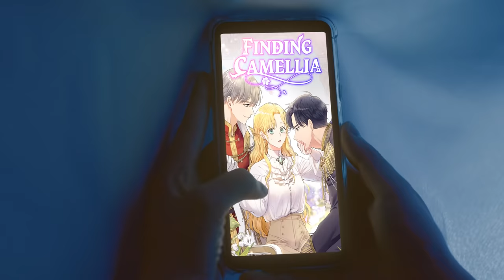Finding Camellia - The Infinite Canvas (Short Version) | Only on Manta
Get immersed into the story of Camellia, who was forced to become a "son."